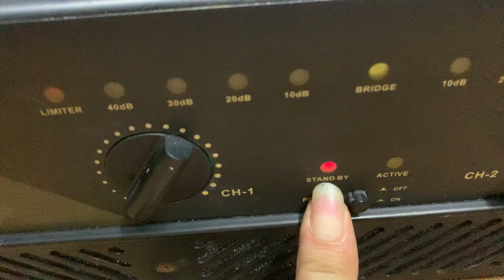2000w 1 kênh ở 8 ôm . Chấp tất các loại súp kép Lh 0398192198